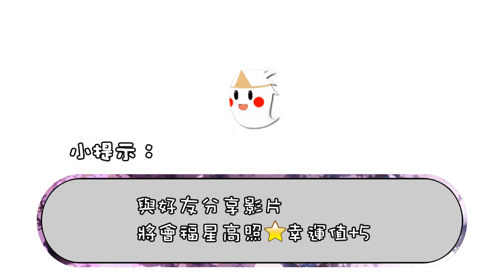神魔之塔『操控人心的墮落者 ‧ 火Extra』感覺很容易被遺忘的雙週副本 👻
與雙週副本卡合體的地獄級會在9/4開放
合體之後可以補血，也有最高條件增傷2.5倍的新技能

錄影程式：SCR Screen Recorder
環境系統：Android 4.2.2
後製軟體：PowerDirector